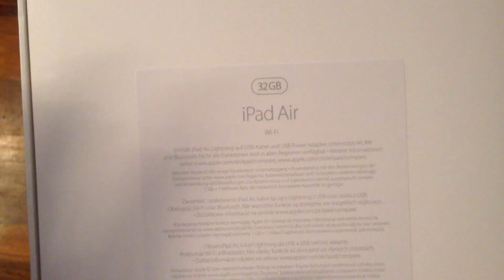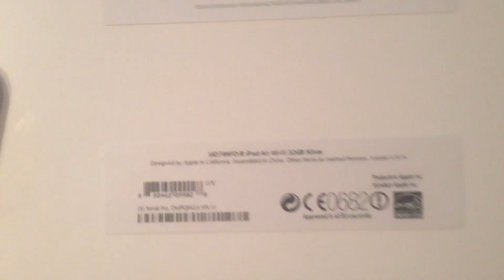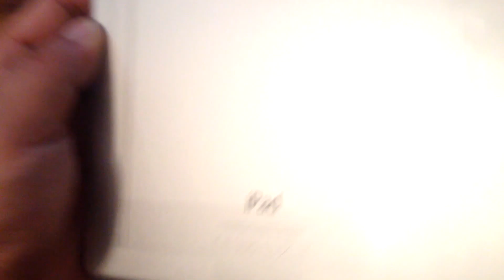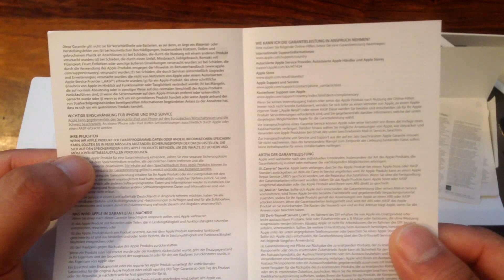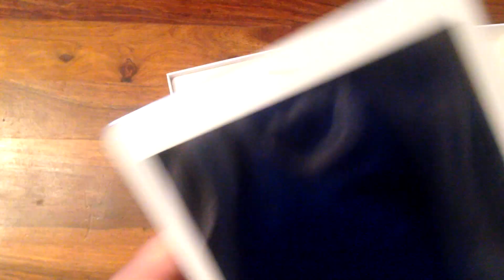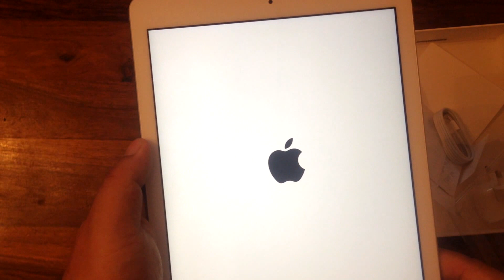Apple iPad Air Unboxing and Review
iPad Air at a glance.

Thin. Solid.
iPad Air is just 7.5 millimetres thin and weighs less than half a kilo. Even though it’s extremely light, it has a refined aluminium unibody enclosure that feels solid and durable in your hand.

9.7-inch Retina display
Photos and videos look incredibly detailed and text is razor sharp on the stunning Retina display, which features over 3.1 million pixels — a million more than an HDTV.

A7 chip
The powerful and power-efficient A7 chip with 64-bit architecture makes everything remarkably responsive — while still delivering up to 10 hours of battery life.2

Ultra-fast wireless
Get fast Wi-Fi performance using 802.11n with MIMO.3 And the Wi-Fi + Cellular model supports more LTE bands for fast connections the world over.1

Powerful apps included
iPad comes with great apps for sending email, browsing the web and making video calls. It also includes apps that let you do amazing things with your photos, movies, music, documents, spreadsheets and presentations.

Over 500,000 apps on the
App Store
The App Store has incredible apps designed specifically for iPad. These aren’t just scaled-up phone apps. They take full advantage of iPad technologies like the gyroscope, accelerometer and every pixel in the Retina display. So there’s almost no limit to what iPad — or you — can do.

iOS 9
iOS 9 is the world's most intuitive, advanced and secure mobile operating system. Improved apps and new features like Slide Over and Picture in Picture help you get more done in powerful yet simple ways.